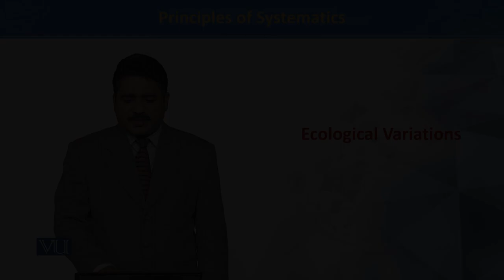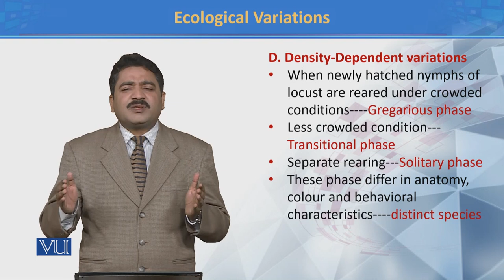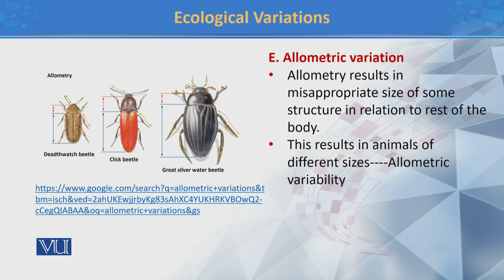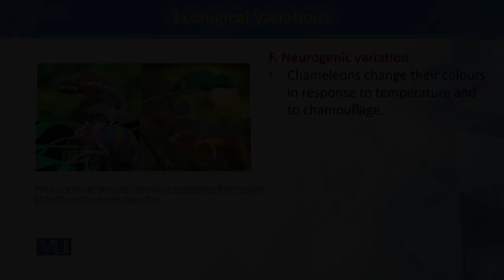Ecological Variations III | Principles of Systematics | ZOO511T_Topic046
TOpic046:  Ecological Variations III
by Dr. Muhammad Tahir